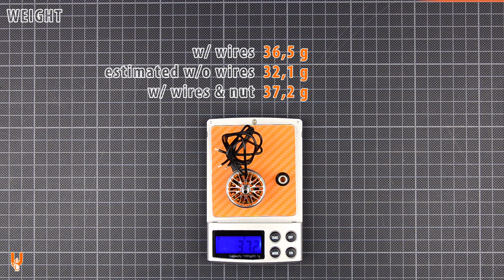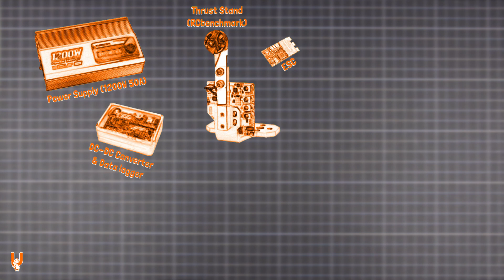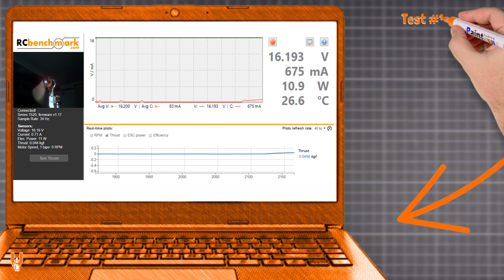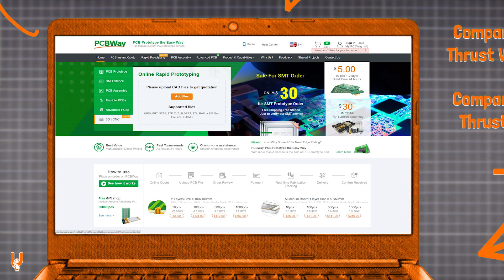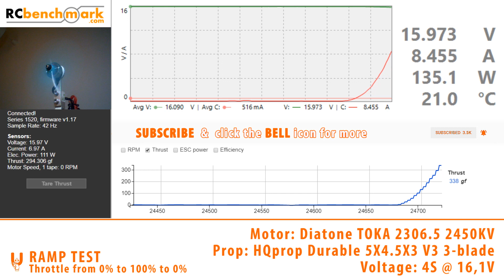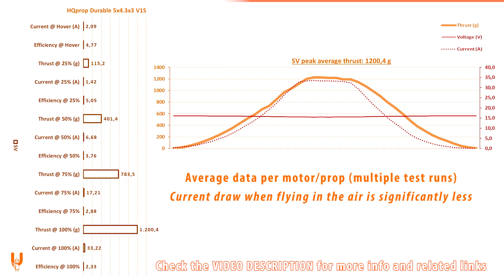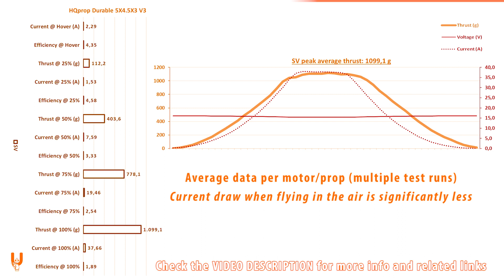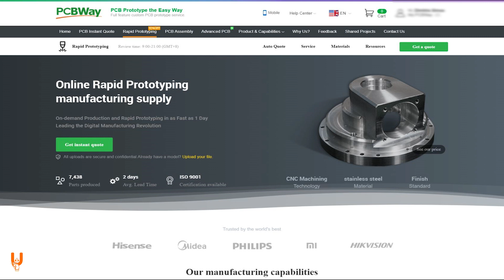Diatone TOKA 2306.5 2450KV (4S) motor tests : Thrust & Efficiency on 5" & 5.1" props for FPV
Find out more about PCBWAY and take advantage of their $5 welcome bonus

"TOKA" is the new motor lineup from Diatone and covers a wide range of sizes and KV - the 2306.5 motor is available in 1700KV, 2450KV and 2650KV options. I tested the 2450KV (4S) version on various 5" / 5.1" props and in this video you will find the thrust & efficiency results.

I hope you enjoy all the details I have included in this new format - let me know if you have any comments!

INDEX
00:00 Intro
00:19 Contents
00:31 Weight
00:44 Specs
01:48 Propellers
02:12 Test setup
04:33 Sponsor
04:55 Test footage
06:17 Support
06:30 Test results

👉 Detailed introduction to the motor / prop / BNF tests series (YT)

Legend:
AE = AliExpress
BG = Banggood
EB = Ebay
GET = GetFPV